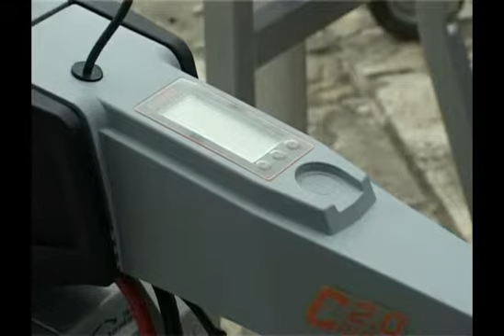33. NAUTIC SHOW • Sviben Marine • 16. - 18. april 2015.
33rd NAUTIC SHOW - Sport, Camping & Recreation Equipment Fair • 16th - 18th April 2015 at the Adriatic Fair in Budva